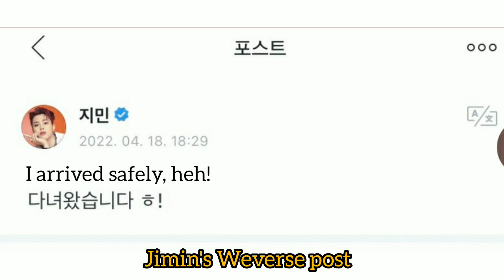V Jimin Jhope RM Jin Suga BTS Instagram update: Summarised Threads~19th April, BTS Weverse update 🤗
Jimin Jhope Namjoon Suga Jin Taehyung, BTS Instagram update, BTS Weverse update 💜

Jimin Instagram post
Jimin Weverse post
Jin Weverse post
Jhope instagram story
J-hope instagram post
Namjoon instagram story
Taehyung Weverse post
V Weverse post
V instagram story
V ig story
Taehyung instagram story
BTS v instagram post
Min yongi instagram post
Suga instagram post
BTS Instagram update
BTS instagram update today
BTS Weverse update
BTS updates today
Taehyung
Jimin
Jin
J-hope
Namjoon
RM
BTS

Follow on Instagram for daily updates: @btsarmyst97🌹